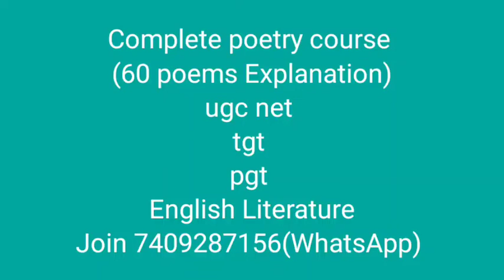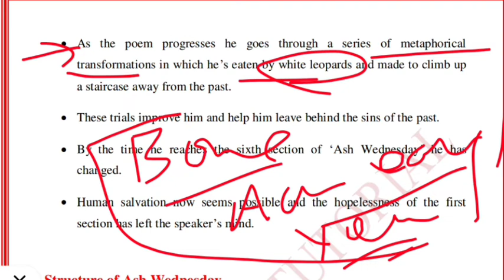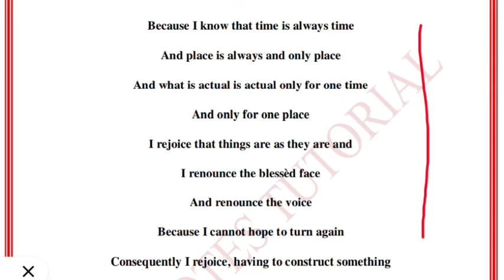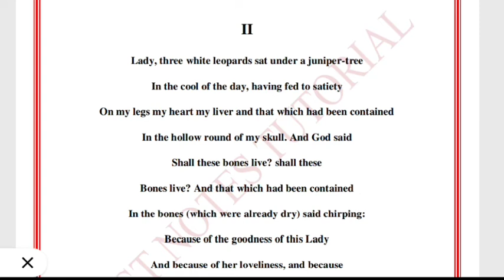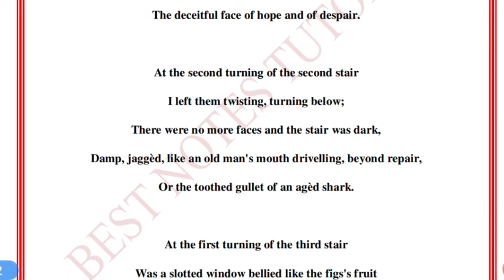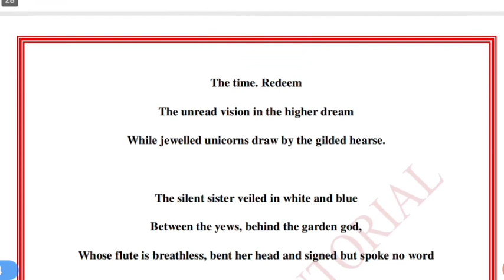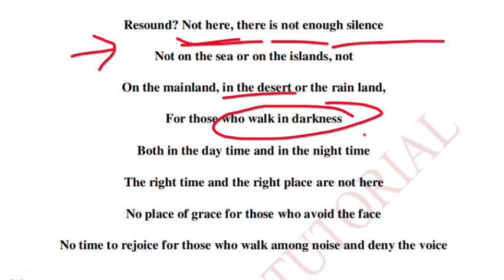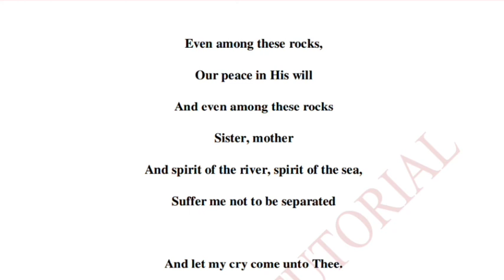Important poems English Literature || Ash Wednesday by T.S.Eliot || Ugc Net English preparation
1- Tgt pgt kvs ( complete notes )
2- UP tgt pgt   ( complete notes )
3- Ugc net English subject only
4- Paper 1st  ugc net
5- TRB polytechnic
6- Uttarakhand Lecturer and Lt ( English Subject)
7- Uttarakhand Lecturer General paper notes